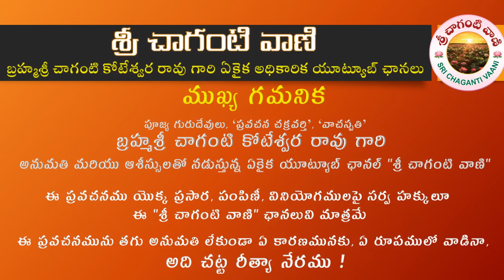Sri BharatiTeertha swamy Peetharohana Swarnotsava Special Pravachanam-1 | Brahmasri Chaganti garu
దక్షిణామ్నాయ శ్రీ శృంగేరీ పీఠాధీశ్వరులు, జగద్గురు శంకరాచార్య శ్రీ శ్రీ శ్రీ భారతీ తీర్థ మహాస్వామి వారి పీఠారోహణ స్వర్ణోత్సవ సందర్భమున పూజ్య గురుదేవులు, "ప్రవచన సార్వభౌమ", "వాచస్పతి" బ్రహ్మశ్రీ డా. చాగంటి కోటేశ్వర రావు గారి ప్రత్యేక ప్రవచనములు